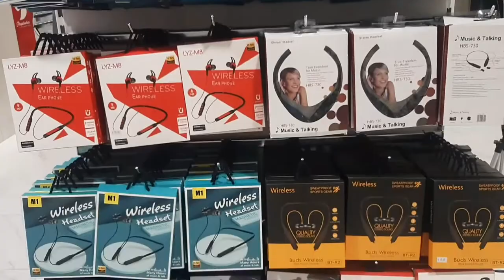The opening of Discount Plus Gifts in Abu Dhabi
هدايا ديكونت بلس في أبوظبي تفتح مقاطع فيديو

Discount Plus Gifts ديسكاونت بلاس للهدايا ABU DHABI
مرحبا بكم في ديسونس بلس!

خصومات بلس  لديها هدف واحد بسيط: أن نقدم لك منتجات منتقاة ومفيدة وفريدة من نوعها ، بينما نقدم لك في نفس الوقت خصومات رائعة.
لقد سئمنا من المتاجر الأخرى التي تقدم مجموعة باهتة وهدايا مملة.
نحن نركز على العناصر التي تجعلك متحمسًا للتسوق مرة أخرى ، حيث نعتقد أن الشراء عبر الإنترنت يجب أن يكون دائمًا ممتعًا!

Welcome to Discounts Plus!

Discounts Plus has one simple goal: To bring you hand picked, useful and unique products while at the same time provide you with great discounts.
We were tired of other stores offering lackluster selection and boring gifts. Instead of offering a huge unoriginal collection, we carefully curate unique and useful pieces, perfectly suited for people having great taste buds, like you!
We focus on items that get you excited about shopping again, as we believe buying online should always be fun!